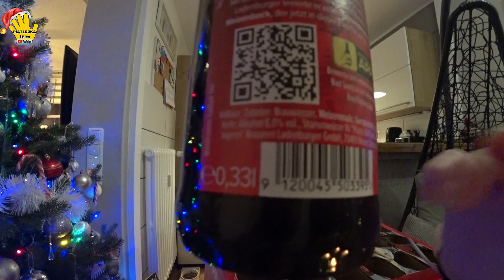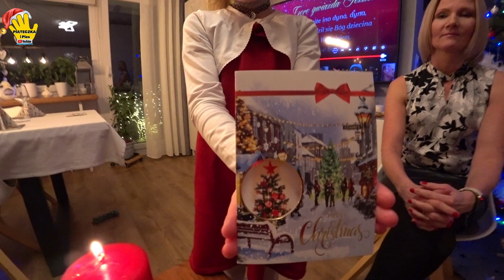Vlogmas #24 - Ostatnie Otwieranie Kalendarzy Adwentowych - Dziękujemy za Kartę Świąteczną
Ostatni dzień otwierania Kalendarzy Adwentowych. Szybko ten grudzień zleciał z Wami.

Muzyka